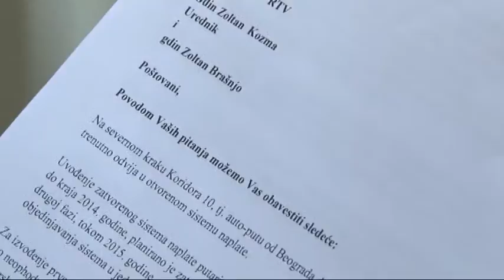26 02 2014 A megtett kilométer után kell majd fizetni az autópályadíjat (videó)